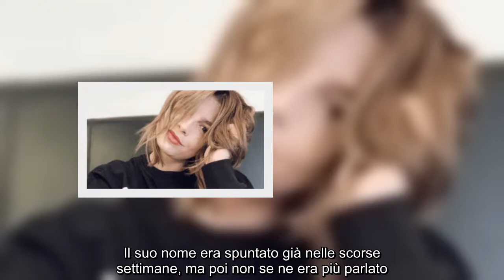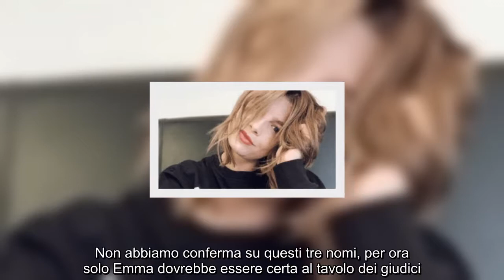✅ X Factor 2020, Emma Marrone è un nuovo giudice: spuntano altri dettagli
✍ Giudici X Factor 2020, arriva la conferma su Emma Marrone: la cantante di Amici attesissima al tavolo di Sky  Sembra fatta: Emma Marrone sarà un giudice di X Factor 2020. Il suo nome era spuntato già nelle scorse settimane, ma poi non se ne era più parlato. Sentire il nome di Emma accostato al talent show in onda su Sky però ha riacceso le speranze dei fan. Un nome come quello di Emma infatti attirerà i fan e i più curiosi e servirà a risollevare gli ascolti, questo è certo, dopo la scorsa stagione piuttosto deludente da questo punto di vista. Dopo i dolorosi addii di Fedez e Manuel Agnelli, nella scorsa edizione molti spettatori, anche quelli più affezionati, avevano perso entusiasmo nel seguire le puntate e i Live. Colpa della giuria o meno, la produzione pare abbia comunque deciso di correre ai ripari cambiando tutti i giudici a X Factor 2020. C’è però chi spera nella conferma di uno di loro, ovvero Mara Maionchi. Emma Marrone giudice di X Factor 2020: le ultime news sulla nuova edi ...